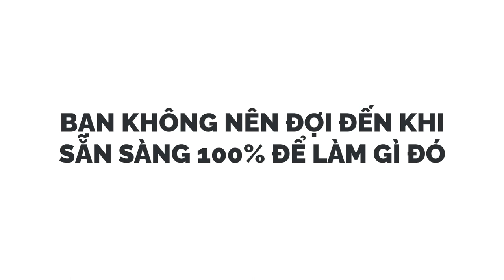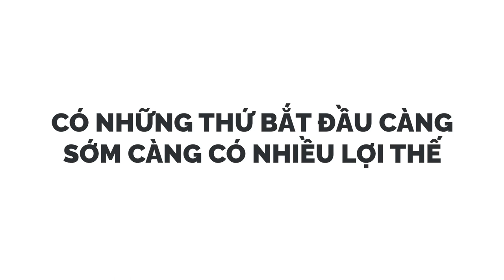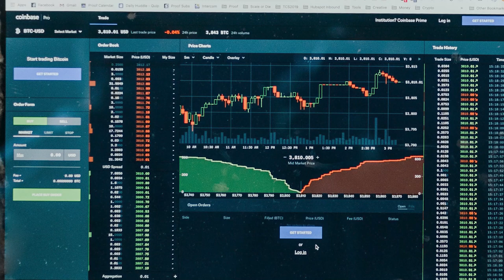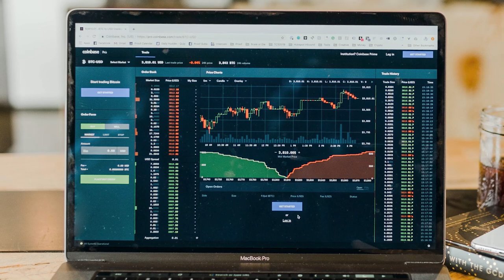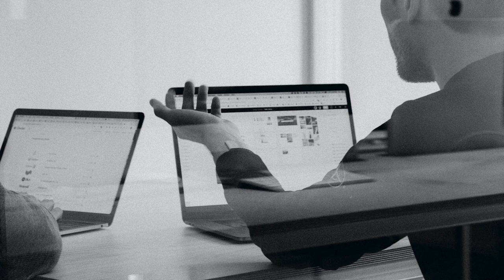Ra Trường Đi Làm Mình Thấy Gì? | Huskywannafly | GIÁO DỤC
Khác với việc học đại học nơi mỗi chương trình đều ghi rõ điều kiện tiên quyết để học một môn nào đó, khi đi làm mình không bao giờ biết rõ mình đã đủ điều kiện để làm một việc nào đó trong dự án chưa. Mình luôn cảm thấy mình chưa đủ. Ở đại học, để học được môn quản lý dữ liệu nâng cao, bạn phải học môn quản lý cơ sở dữ liệu ở mức cơ bản.
Đi làm dự án, chị quản lý dự án sẽ yêu cầu phải phân tích ra được báo cáo hành vi người dùng cho khách hàng, chị sẽ hỏi bạn có làm được không. Bạn sẽ không bao giờ biết được bạn có thể làm được không. Bạn sẽ không biết được bạn đã đủ năng lực làm vị trí "team lead" hay chưa. Bạn sẽ không biết được bạn đã sẵn sàng để làm ở một tập đoàn lớn hay chưa.
Ghé Nhà sách Spiderum trên SHOPEE ngay thôi các bạn ơi:
Nội dung:

00:00 - Start
00:52 - Bạn không nên đợi đến khi sẵn sàng 100% để làm gì đó
03:11 - Có những thứ bắt đầu càng sớm càng có lợi
Bài viết: Ra Trường Đi Làm Mình Thấy Gì
Giọng đọc: Nguyễn Lê Minh Thi
Editor: Hikari